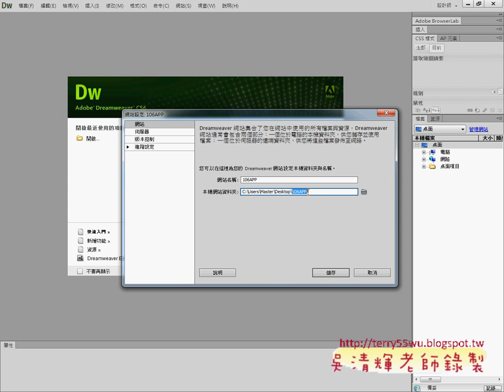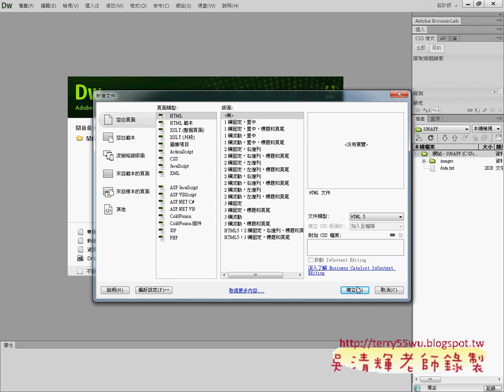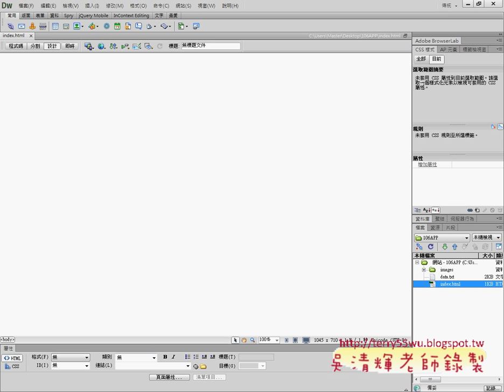03 新增網站與建立首頁與環境設定